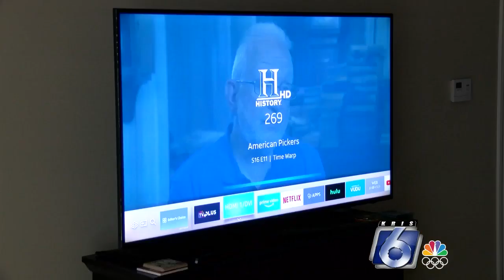Will coronavirus impact power grid?